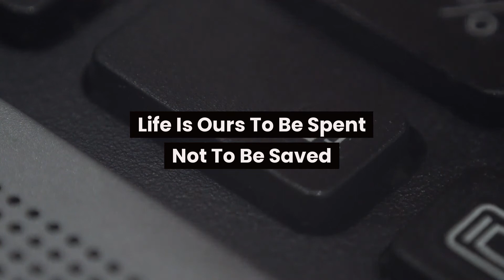D. H. Lawrence Quote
David Herbert Lawrence (11 September 1885 – 2 March 1930) was an English writer and poet. His collected works represent, among other things, an extended reflection upon the dehumanising effects of modernity and industrialisation. Lawrence's writing explores issues such as sexuality, emotional health, vitality, spontaneity, and instinct. His works include Sons and Lovers, The Rainbow, Women in Love and Lady Chatterley's Lover.

Lawrence's opinions earned him many enemies and he endured official persecution, censorship, and misrepresentation of his creative work throughout the second half of his life, much of which he spent in a voluntary exile he called his "savage pilgrimage". At the time of his death, his public reputation was that of a pornographer who had wasted his considerable talents. E. M. Forster, in an obituary notice, challenged this widely held view, describing him as "the greatest imaginative novelist of our generation." Later, the literary critic F. R. Leavis championed both his artistic integrity and his moral seriousness.